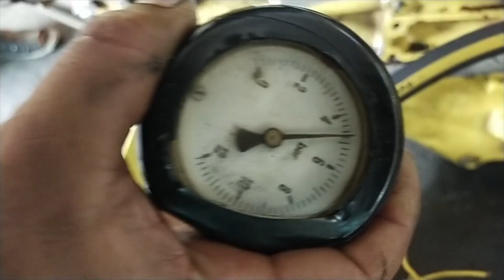Fiat Harvester Engine Starting and information - NBAE